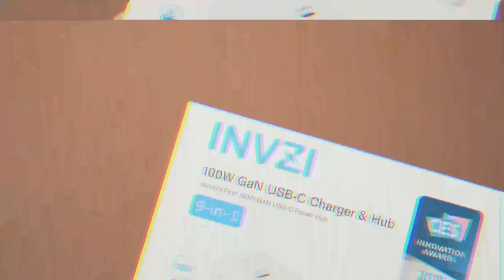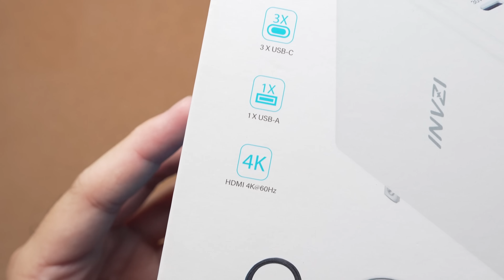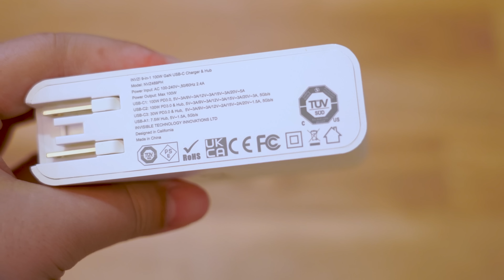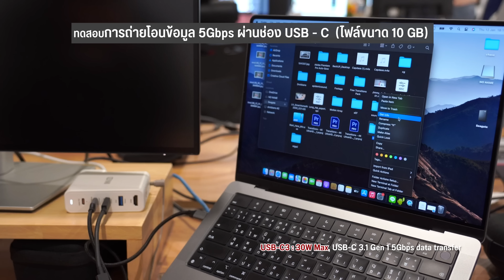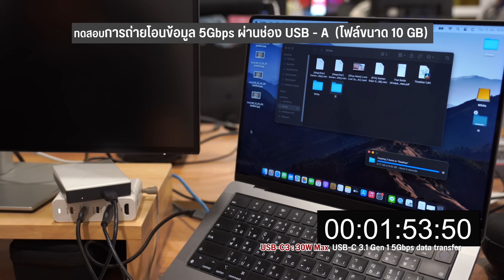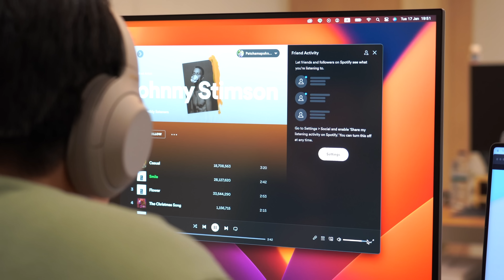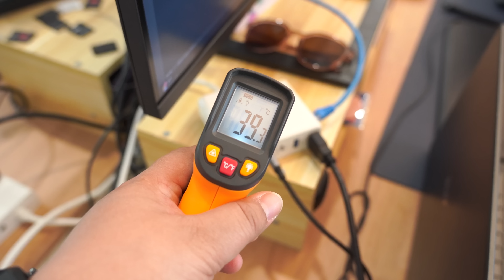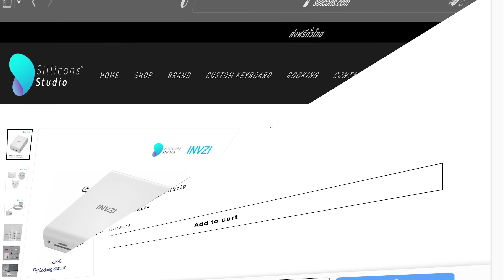ลองให้ | ฮับ 9 in 1 ครบจุกๆ ส่งข้อมูล+ชาร์จไว 100W เชื่อมต่อ LAN 1000 Mbps ต่อจอ HDMI 4K@60Hz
หมดปัญหาคนช่องเสียบน้อย ยิ่งใครใช้ MacBook ด้วยแล้วช่องเสียบไม่เคยพอ วันนี้เราขอเสนอ INVZI ชาร์จเจอร์และฮับสุดคุ้ม 9 in 1 ที่มาพร้อมช่องชาร์จไวถึง 100W แถมยังมีช่องสำหรับต่อจอ 4K ด้วย! ช่องเสียบ LAN กับหูฟัง 3.5 มม. ก็มีมาให้ด้วยนะ
วันนี้เรามาลองให้ดูกันไปเลยว่ามันดีจริงไหม? น่ามีไว้ใช้งานจริงรึเปล่า!?

สนใจช่วงไหนเลือกดูก่อนได้เลยนะ
00:00 ฮับที่ครบที่สุดตั้งแต่ใช้มา
00:40 แกะกล่อง
01:38 สเปคเบื้องต้น
03:08 การออกแบบที่น่าประทับใจ
04:38 ทดสอบ
08:37 ใช้แทนตัวแปลง OTG?
09:34 ความร้อนขณะใช้งาน
10:38 ข้อจำกัดที่ควรรู้